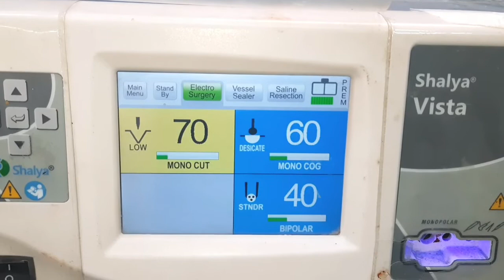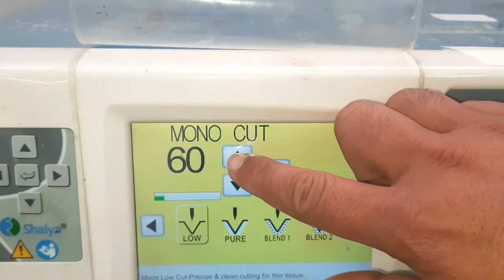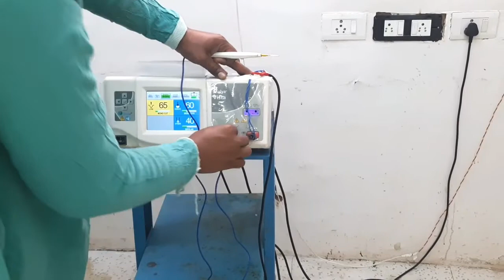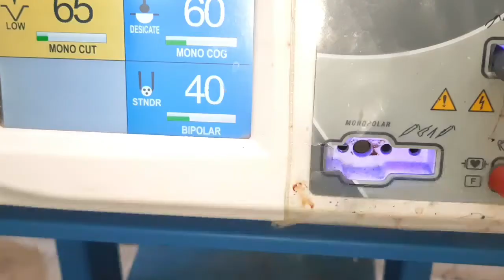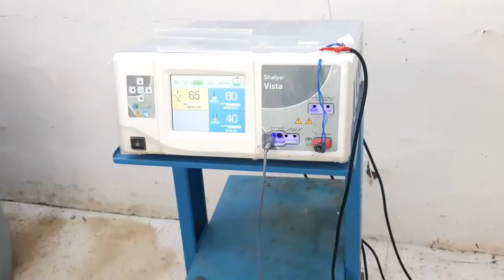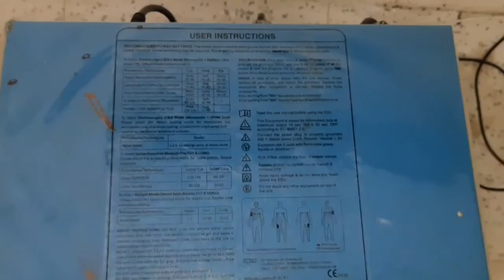How does surgical cautery work?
Electrocautery, also known as thermal cautery, refers to a process in which a direct or alternating current is passed through a resistant metal wire electrode, generating heat. The heated electrode is then applied to living tissue to achieve hemostasis or varying degrees of tissue destruction

cautery definition: Cautery a special type of equipment used for the cauterization(cauterized) of the tissue or organ, etc. Cautery equipment is one of Endosurgical unit (ESU) also called diathermy
cautery machine kese kam karti hai
cautery machine kya hoti hai
cautery machine ka upyog

What is cautery machine?

How is electrocautery used in surgery?

What is bipolar cautery?

n. Cauterization using a high frequency electrical current passed through tissue from one electrode to another

Using the ESU safely

The hand piece should always be placed in the nonconductive holster when not in use.

Always use the lowest possible generator setting that will achieve the desired surgical effect. When higher than necessary voltages are used, the chances of arcing are increased. ...

Clean the electrode tip frequently